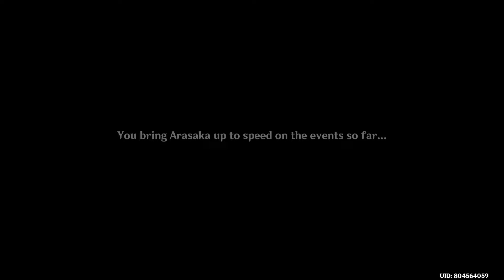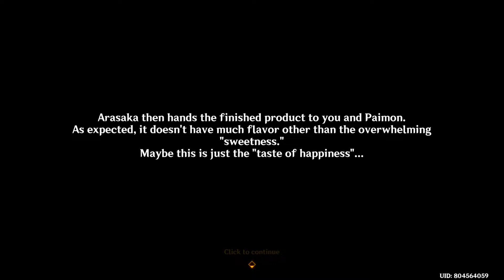[Sumeru World Quest] 02 Cooking, a Pleasant Memory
Part of Aranyaka Part II: Dream Nursery - Children of the Forest Quest Chain